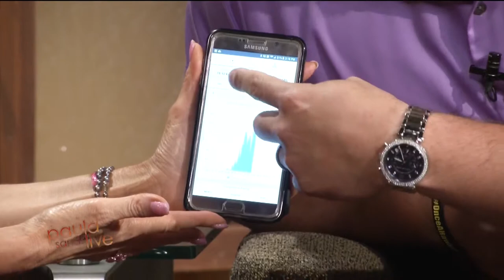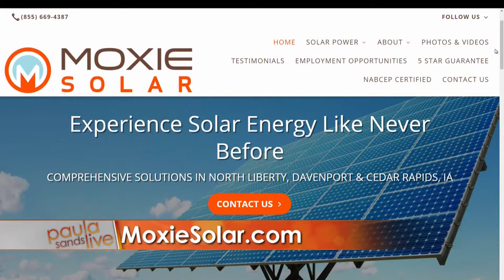MOXIE Interview - KWQC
MOXIE Quad Cities Market President Julian Vandervelde sits down with KWQC to talk about the benefits of going solar.